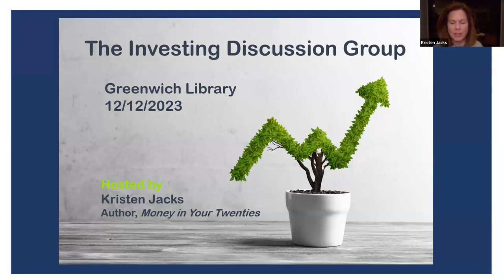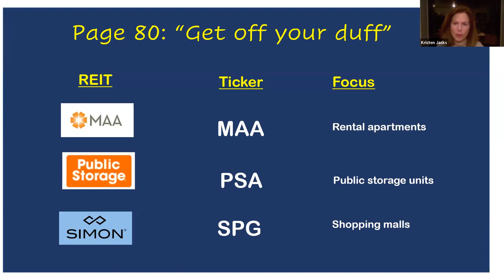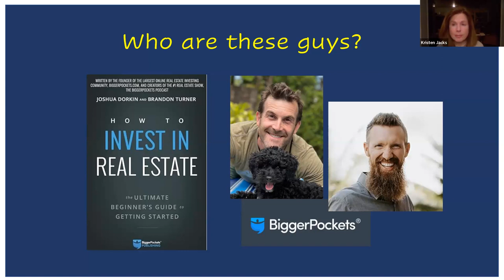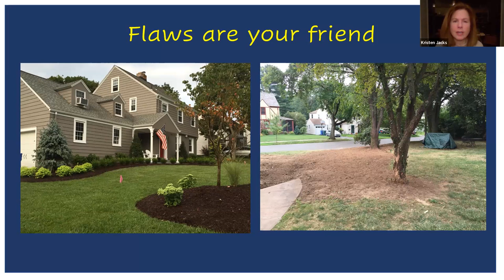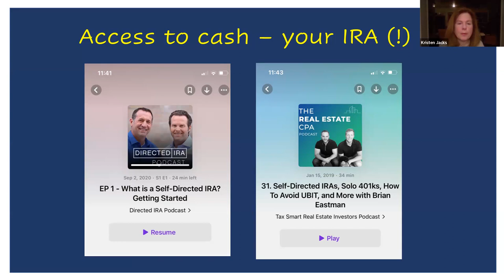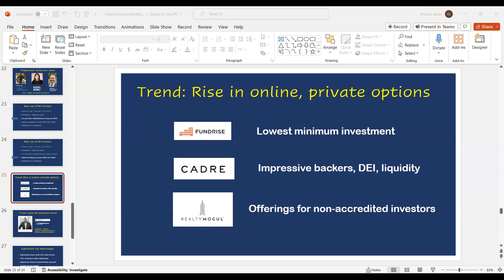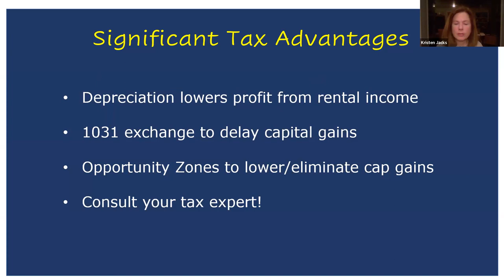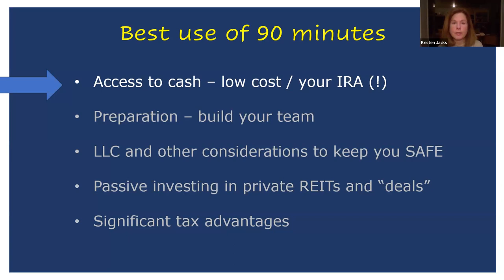Investing Discussion Group: How to Invest in Real Estate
The second season of the Investing Discussion Group is exploring bestselling books that can help you reach your financial goals faster.

The book for December is How to Invest in Real Estate by Joshua Dorkin and Brandon Turner, two nationally recognized leaders in real estate education.

How to Invest in Real Estate highlights dozens of ways you can grow your money in real estate based on your unique situation (time constraints, level of interest, financial resources). If you think real estate investing is mostly house flips or REITs, this book will greatly expand your understanding of the many opportunities available in real estate investing today.

Join us for this lively and jargon-free discussion of How to Invest in Real Estate moderated by Kristen Jacks. Kristen will also cover the major websites for real estate listings.